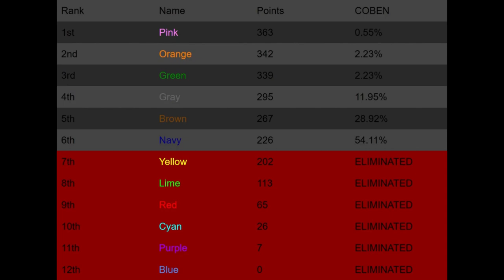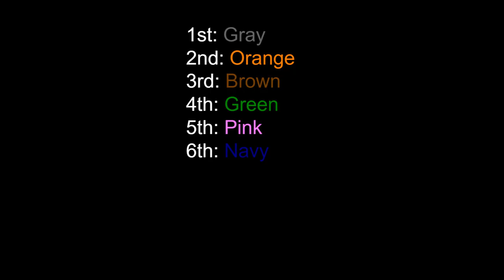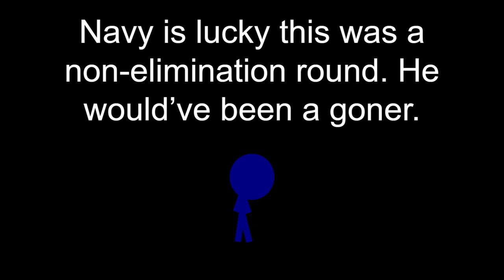Algodecathlon Day 7